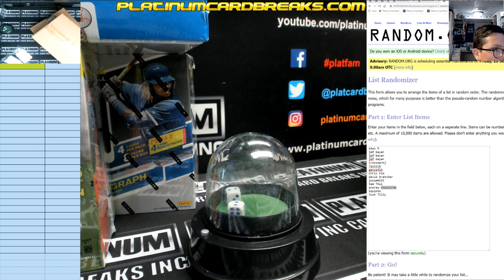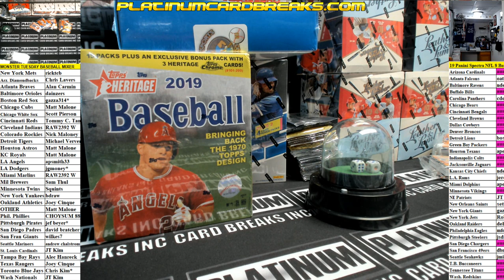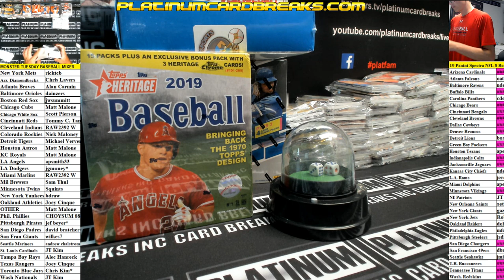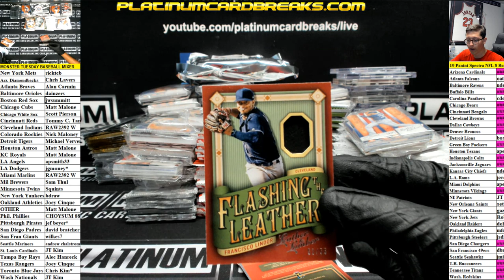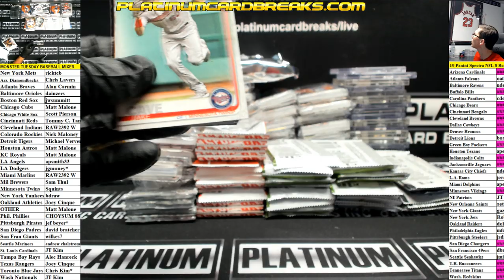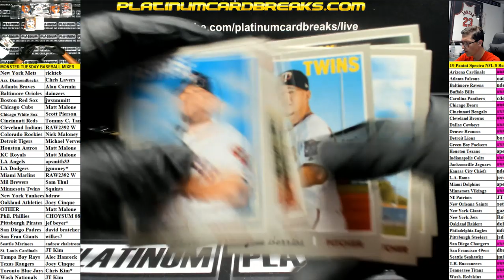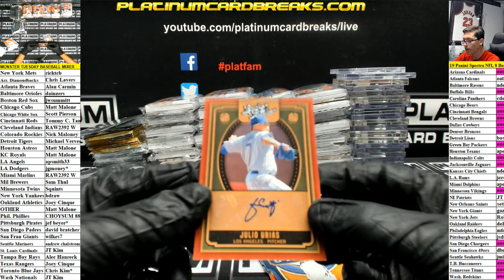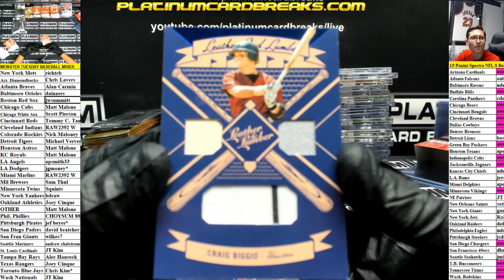MONSTER TUESDAY BASEBALL MIXER PART 1